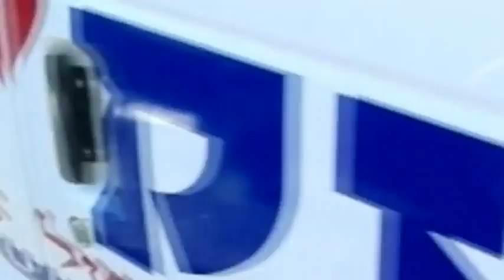Introduction to ZAKA in Israel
Video of Worldwide operations coming soon